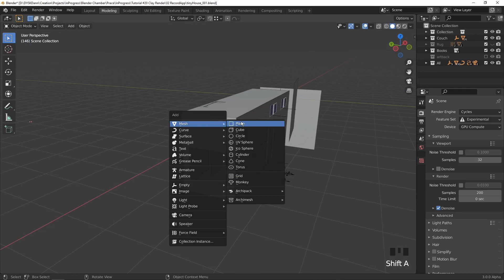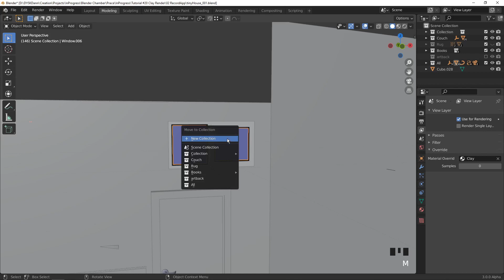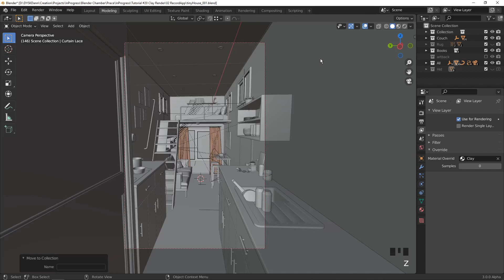Jak zrobić Clay render – biały render w blenderze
Często używana opcja do prezentowania swoich prac. Jeżeli ktoś jej nie zna, to tak jak kiedyś ja, musi tworzyć osobną scenę i nadpisywać wszystkie istniejące materiały. Nowym sposobem możesz szybko przełączać się między normalnym renderem a renderem Clay.

Plan video:
0:00 - Intro
0:19 – Materiał clay i nadpisanie go
1:23 – Rozwiązywanie problemów
2:22 – Rendering i słowo na zakończenie